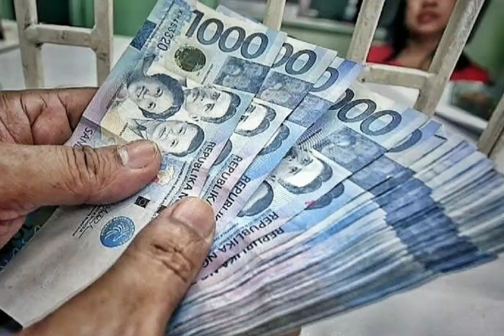Matthaios - Too much (30 sec/Ringtone)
Following Youtube's free to use policy.
For Ringtone purposes only